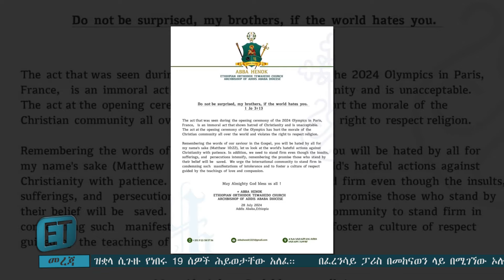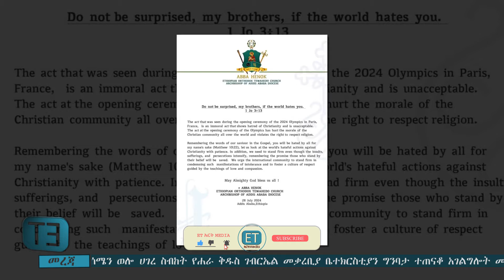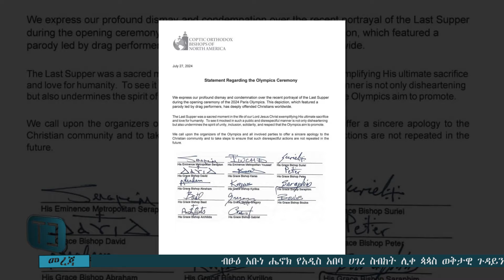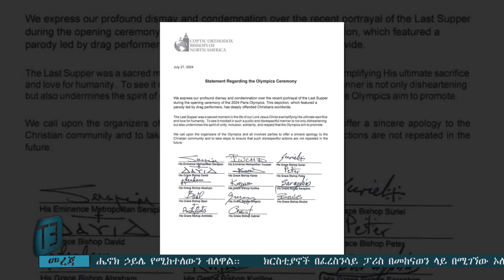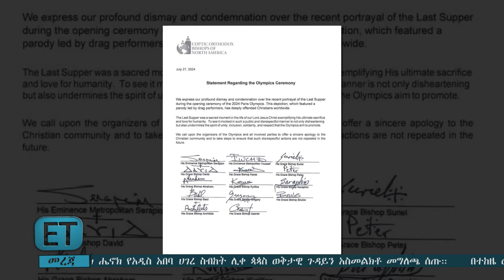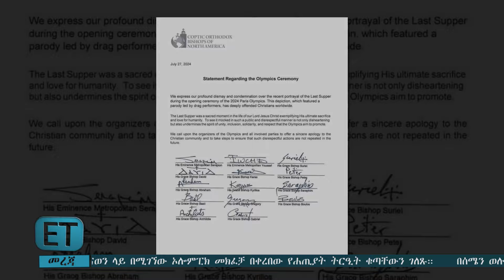የብፁዕነታቸው ወቅታዊ መግለጫ || ወደ ዝቋላ ሲጓዙ ሕይወታቸው አለፈ || ዕለታዊ ዜና ሐምሌ 22/2016 ዓ.ም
ከሚዲያው ጋር በተያያዘ እና  መረጃ ለማግኘት
ስልክ ቁጥር

ሚዲያዉን ለማገዝ  ኢቲ አርት ፊልም ፕሮዳክሽን በማለት
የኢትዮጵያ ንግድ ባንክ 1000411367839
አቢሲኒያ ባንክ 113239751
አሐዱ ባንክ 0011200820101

መደወል ሲፈልጉ ከታች ባሉት ስለኮች ይደዉሉ እናመሰግናለን፡፡
ኢቲ አርት ሚድያን መርጣችሁ ሰብስክራይብ ስላረጋችሁ እናመሠግናለን።